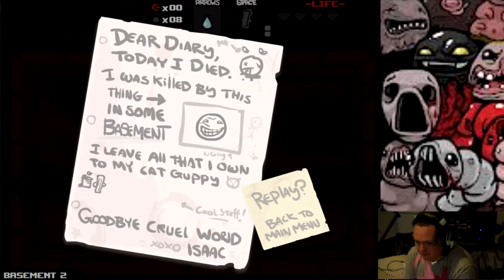The Binding Of Isaac - Episode 2 - FEAR THE SANITARY TOWEL!!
So sandman attempts to take on the demons of isaac once again. Will he get better at this game? We can only see